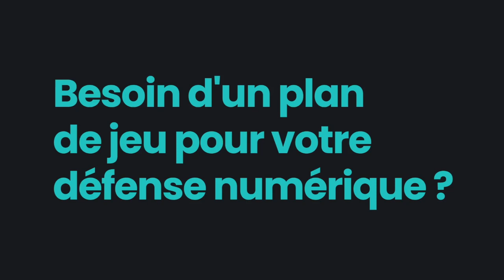Point presse : Michel Der Zakarian avant RCSA vs MHSC